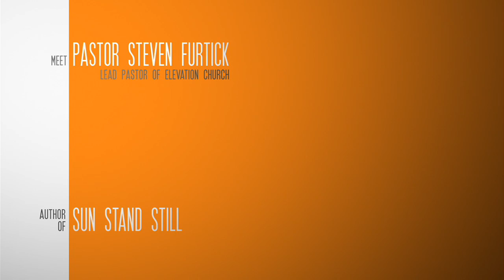Sun Stand Still - Steven Furtick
Steve Furtick - lead pastor of Elevation Church in Charlotte, North Carolina - talks about his new book, "Sun Stand Still: What Happens When You Dare to Ask God for the Impossible"